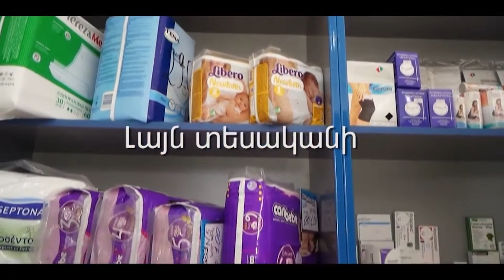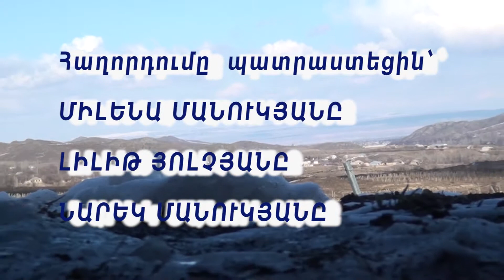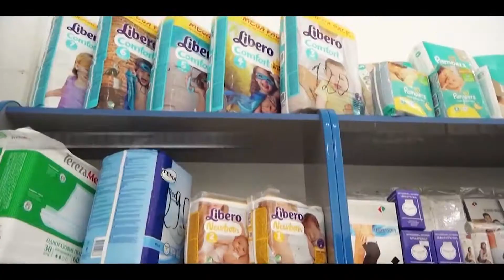ՄԱՅԻՍՅԱՆ ՏՈՆԵՐԻՆ ՆՎԻՐՎԱԾ ՏՈՂԱՆ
Vanadzori A.S. Pushkini anvan tiv 4 himnakan dproc
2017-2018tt